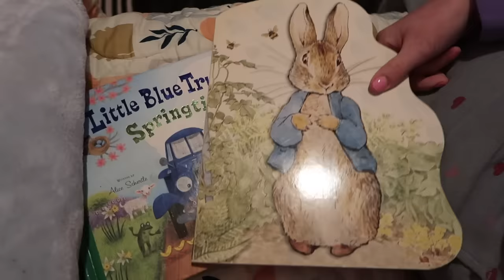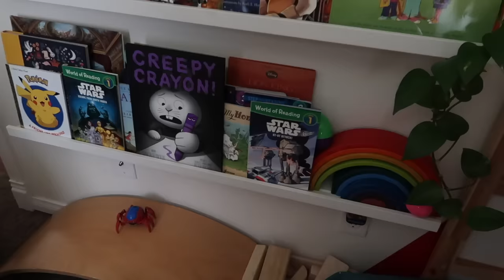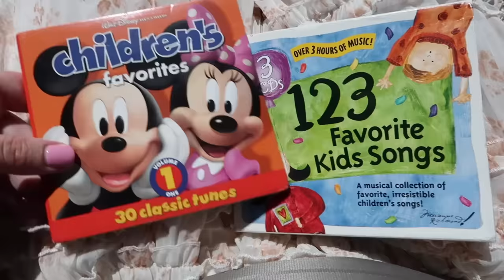ADULT EARS ONLY - Easter 2023